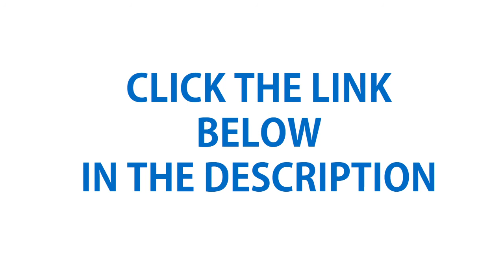✅ TOP 5 Best Black Refrigerator 2020 on Amazon || 'TOP 5 PICKS' 💦 👍🏻 💡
In this video, we are sharing the top 5 best Black Refrigerator 2020 on Amazon, this video breaks down the top Black Refrigerator on the market. Are you looking best Black Refrigerator for commercial or home use? This video will help you to find the best Black Refrigerator available on the market right now. We make a shortlist based on our personal opinion, and we ranked them in no particular order after we did our research based on their price, quality, durability, brand reputation, and more. You can buy any one of them right now at Amazon. If this video is helpful to you, please remember to leave a like and subscribe to our channel to see more videos like this in the future, and if you have any questions related to the Black Refrigerator which are listed here, leave a comment down below and we will get back to you as soon as we can.

TOP 5: Best Black Refrigerator 2020 on Amazon

TOP 5 LIST:

1. Kenmore 4674027 Elite

2. Kenmore 50049 25 cu. ft.

3. GE GDE03GGKBB Freestanding

4. Danby DAR110A2MDB 11.0 cu.ft.

5. Danby DAR110A1BSLDD